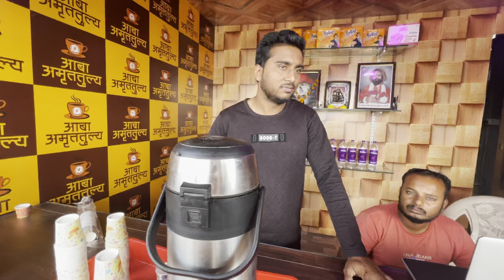Kerala to Kashmir By Walk Day 42 ആദ്യം ഇത്തിരി ചീത്ത പിന്നെ ഒത്തിരി സ്നേഹം